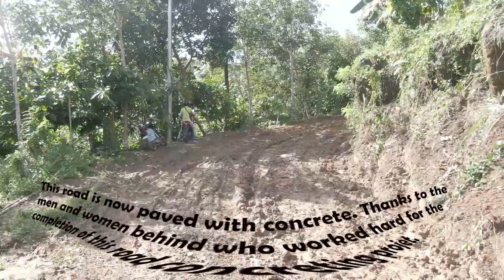Delucot Before Construction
An AVP showing the situation of the road from Godod, ZN to one of its remote sitio.